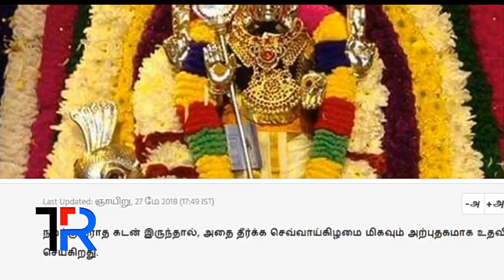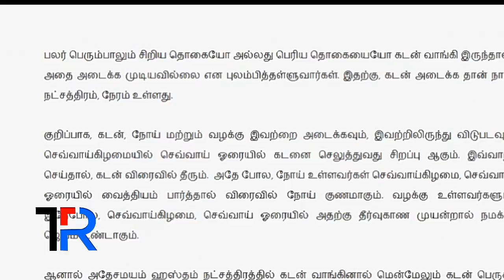கடன் தீர்க்கும் செவ்வாய்கிழமை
What is Digital Money?
what is BTC?

Be Advised...I am not your investment adviser...I am not forcing you to participate in anything I do in the cryptocurrency space...YOU are responsible for YOUR actions...All content is MY humble opinion and belief after due diligence...DO YOUR OWN Research before committing to anything...DO NOT SPEND YOUR LIFE SAVINGS!

Any Questions for Bitcoin Ask

Tamilreview on Social Media HashTag

Ref code: 6aXOutU1LTgGFjyr35uo

Ref Code:U74525

Ref Code:REFVINO4768

Use Ref code  INQIF

Ref Code is QH73D8

Any coin to anycoin

நீங்கள் செய்யும்  முதலீடுக்கு நீங்களே பொறுப்பு